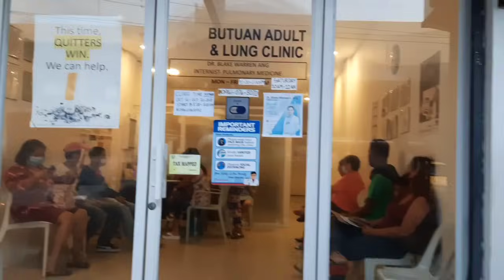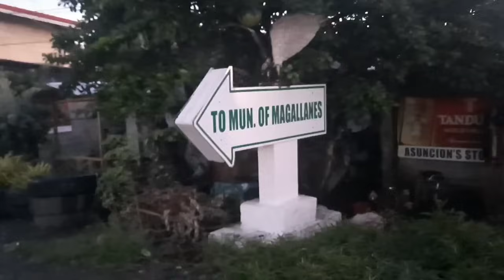NALUHA AKO SA SINABI NG PULMONOLOGIST SA AKIN